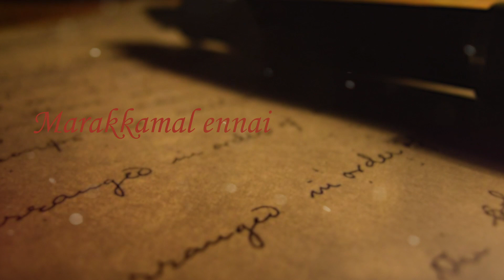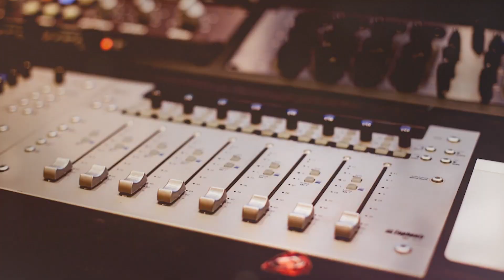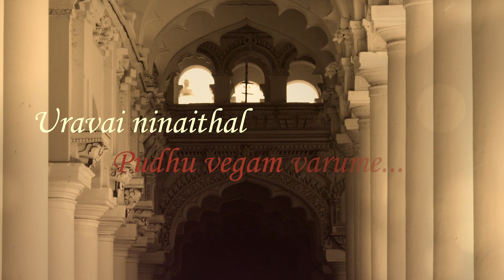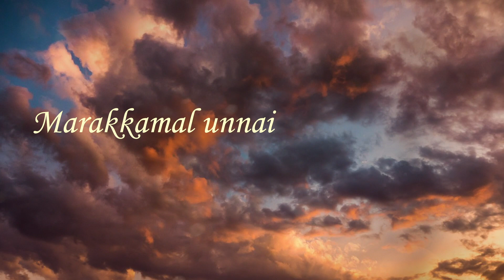Arima - Independent Tamizh single by Vinodh | Padmaja Sreenivasan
An Independent music album from Vinothkumar Subramanian & Kirupakaran Thangaraju

Song composed by Vinothkumar Subramanian

Singers -Vinoth & Padmaja Sreenivasan
Lyrics - Kirupakaran Thangaraju

Music Production - R. Rajesh
Rythm Arrangement - Drums Saravanan
Additional programming - C Logeshwaran

Vox recorded by C Logeshwaran @ JOD Studios & Raghu Sravan @ Thraya Studios.
Mixed by C Logeshwaran @ HotShot Music Productions.
Mastered by  Ivis @ Contrabass Studios

Lyrical Video - Aadpix
Stock footage credits - Videvo and Videezy

Produced by "Empadaippu " - VinothKumar Subramanian

Lyrics :
பல்லவி
அரிமா!! நலமா!!
மறக்காமல் உன்னை
மடல் தீட்ட சொன்னால்
மறந்தையோ நீ?
மொழி மறந்தாயோ நீ

மறக்காமல் என்னை
மடல் தீட்ட சொன்னாய்,
மறப்பேனோடி
உன்னை மறவேனடி

நீண்ட சோகம்
தீர்க்க வேண்டும்
ஆ! நம் கைகள்
கோர்த்து போகும்
வாழ்க்கை வேண்டும் -உன்
வார்த்தை வேண்டும்
அரிமா!! நலமா!!

சரணம் 1
உனை நான் நினைத்தேன்
நினைவில் கலந்தேன்
உறக்கம் மறந்தேன்
அதை நான் உணர்ந்தேன்
இரு தோள்கள் உடன் சேர ஏவல் நெஞ்சம் ஏங்கும்
இளம்பூவின் இதழ் காண இருக்கண்கள் வேர்க்கும்
கலங்காத என் நெஞ்சில் கனல் மூட்ட பார்க்கும்..
அரிமா!! நலமா!!

சரணம் 2
உறவை நினைத்தால்
புது வேகம் வருமே !
நிலையை உணர்ந்தால்
மனம் சொரிந்து விழுமே!
தடுமாறி விழுகின்றேன் எனை காண வாரும்
உடல் இங்கு உயிர் அங்கு எவன் செய்த பாவம்
உதவாத உதடோடு எனக்கென்ன வாதம்
அரிமா!! நலமா!!